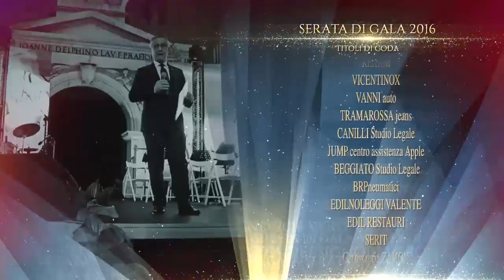La Notte delle Luci, Sarah Jane Morris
Il jazz della britannica Sarah Jane Morris alla "Notte delle Luci" 2016!